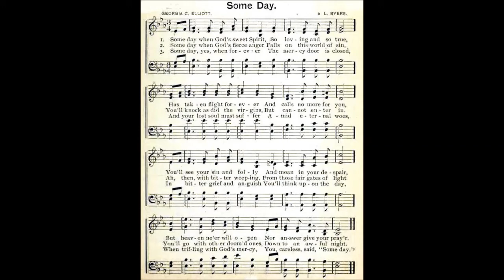Some Day - Beautiful ORGAN Solo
Some Day - Tune Elliott.

This is a beautiful old Hymn published in 1897...  I elevate to F Major on the last verse and pull out many stops.

Lance